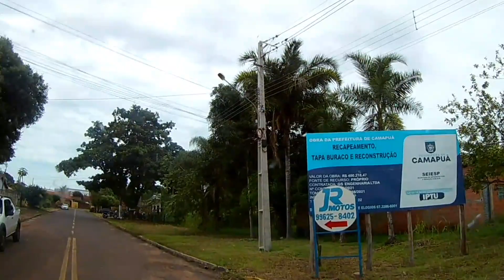CAMAPUÃ MS conhecida como a capital do bezerro de qualidade, confira!!!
Camapuã é um município brasileiro da região Centro-Oeste, situado no estado de Mato Grosso do Sul. A cidade fica próxima da capital do estado, a menos de 137 km.
Sua principal atividade é a Pecuária, sendo conhecida nacionalmente como Capital do Bezerro de qualidade.
Em 1593, os jesuítas espanhóis, procedendo da região de Guairá e subindo o rio Paraná e depois o rio Pardo, se estabeleceram com uma redução à margem do ribeirão Camapuã, a 18,0;km do Porto de desembarque no Rio Pardo e a 3,0;km abaixo da atual cidade de Camapuã. Essa redução dos jesuítas concentrou, na época, um grande número de índios catequizados, foi construída pelos paulistas, por volta de 1650, e tornou-se pouso das bandeiras que demandavam no rio Coxim, rumo às minas de Cuiabá. A rota das longas viagens, de São Paulo a Cuiabá (obra de 530 léguas por via fluvial desde Araritaguava, salvo no varadouro de Camapuã, que os irmãos Lemes abriram, em 1723, entre o sanguessuga, afluente do rio Pardo e o Coxim, criaram a necessidade de um sítio de abastecimento e proteção aos navegantes). Pela região passou Manoel Dias da Silva que, em 1739, organizou força em Goyaz para enfrentar os castelhanos, que depois marchou para o Sul. Terminada a febre do ouro e as penetrações das bandeiras, o local caiu em completo abandono. Ao longo dos anos muitos aventureiros atraídos pela lenda de tesouros valiosos mas sem êxito. Mais tarde Júlio Baís fincou rancho, instalando-se com a sua comitiva e encontrou apenas ossadas humanas.

O início do seu repovoamento origina-se no início do século XX, quando a região já havia inúmeras e prósperas fazendas de criação de gado e agricultura. Alguns fazendeiros (como Francisco Faustino Alves, Protázio Paulino de Melo, Joaquim Capestana, Benedito Bonfim, Camilo Bonfim e Lázaro Faustino) solicitaram por intermédio da Prefeitura de Coxim a criação do Patrimônio de Camapuã. Essa pretensão se realizou com a Lei nº 845 de 3 de novembro de 1921, em que o governo do estado reservou 3.600 hectares para a povoação de Camapuã, no município de Coxim. Em 1924, João da Mota construiu no lugar a primeira casa comercial. E logo iniciou a construção de uma igrejinha, mas não foi possível concluir pois o mesmo faleceu. Em 19 de maio de 1933 (pelo Decreto nº. 272) foi criado o Distrito de Paz de Camapuã administrado pela Comarca de Coxim, sendo instalado em 22 de julho de 1933 (teve como primeiro Juiz de Paz Manoel Alves Rodrigues e como primeiro Escrivão de Paz e Oficial do Registro Civil, Lafaiete Djalma Coelho). O Decreto nº. 319, de 30 de outubro de 1933, reserva 500 hectares para o patrimônio da povoação de Camapuã, no Município de Coxim. A Lei nº. 134, de 30 de setembro de 1948 transformou Camapuã em Município.

Em 1977 o município passa a fazer parte do atual estado de Mato Grosso do Sul.